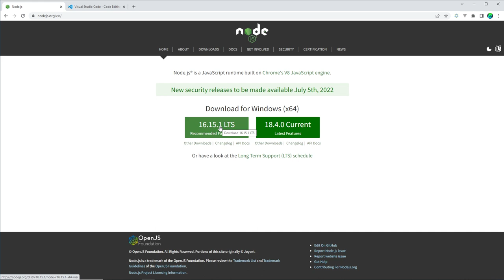02 - Ferramentas Básicas Para Trabalhar com TypeScript